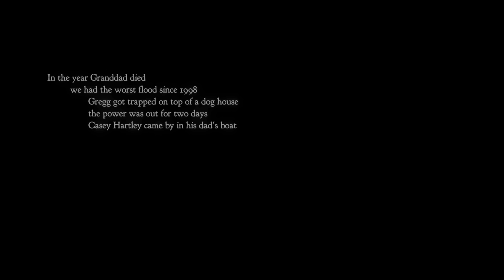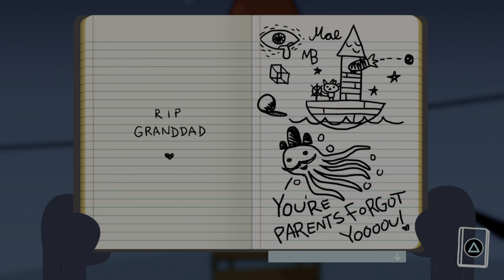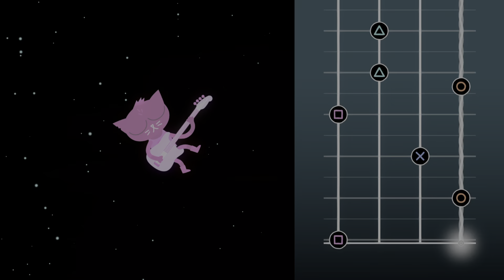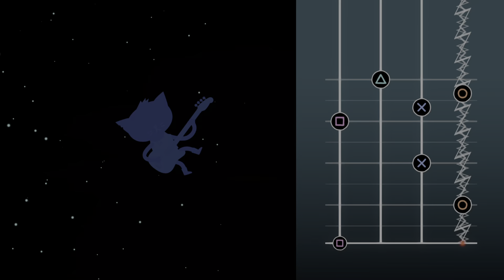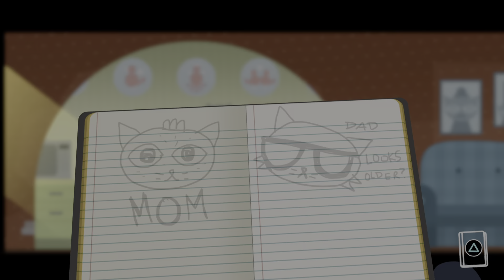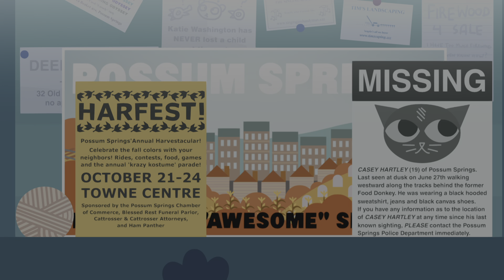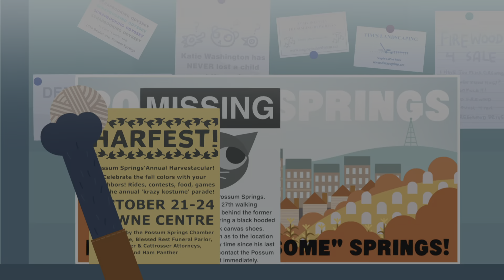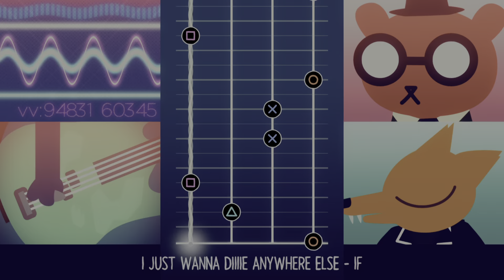Night in the Woods 1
I'm trying out a game to voice act in. it's only going to be 11 episodes. but i'm sorry for my bad voices :p